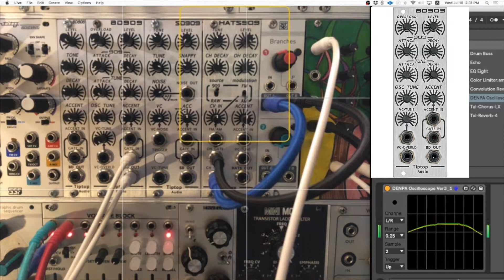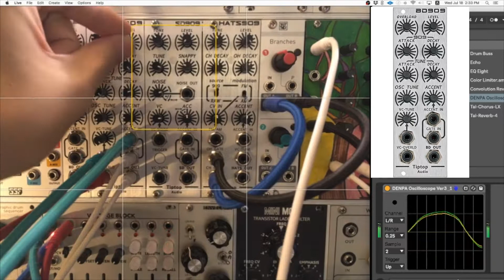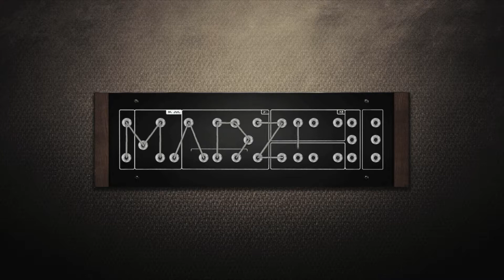玩模組 - TipTop Audio BD909